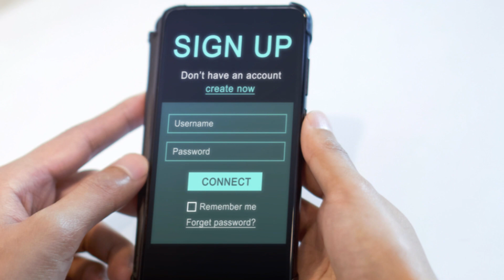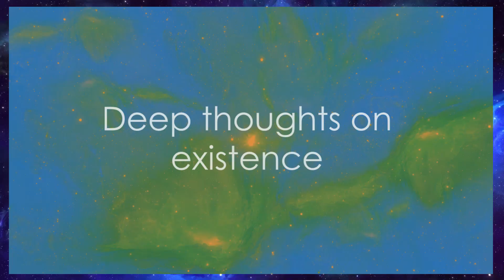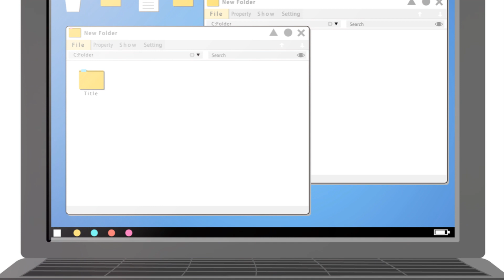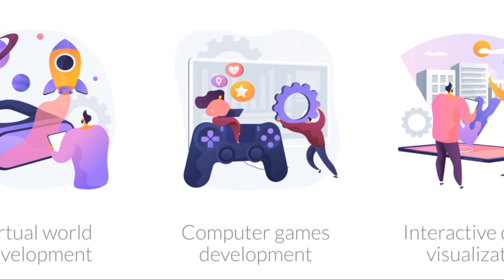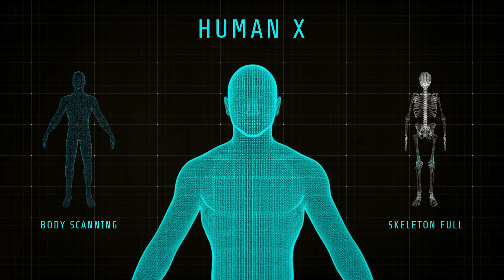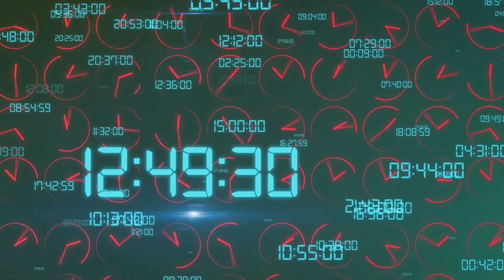Existential Dilemma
In this thought-provoking video, we explore the fascinating realm of existential questions surrounding life, reality, and the intriguing concept of living in a technologically advanced simulation. Join us on this speculative journey as we ponder the deepest mysteries of existence. Are we merely players in a simulation? Let's delve into the possibilities together. Dive into the unknown with us and let's contemplate the profound questions that shape our understanding of reality. Let's embark on this mind-bending exploration together!